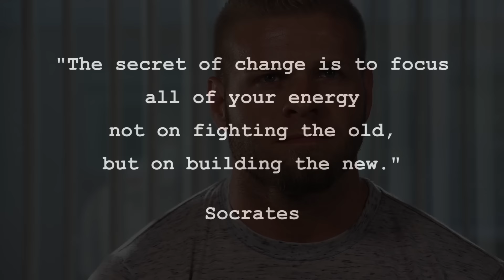Overcoming Addiction: A 4 Generation Story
A powerful video describing the impact of addiction and the hope of recovery. The story of a multi-generation family from St. George, Utah who has been through years of the cycle of drug and alcohol abuse and now have found hope through the 12 Step Drug & Alcohol Recovery Programs. There is hope and a bright future for those who want it bad enough. The Hafen family has battled addiction and now are winning the war on addiction! This video is an inspiration and gives hope to everyone struggling with addiction as well as families who have been plagued with addiction of any kind. There is HOPE!

Special thanks to Southwest Spine and Pain Center for sponsoring this video. For more information about the Southwest Spine and Pain Center,